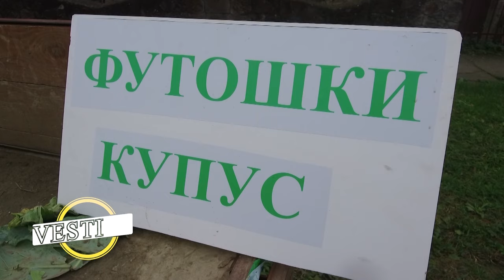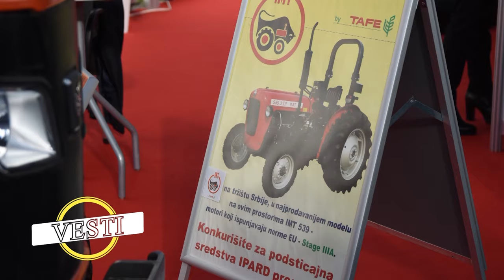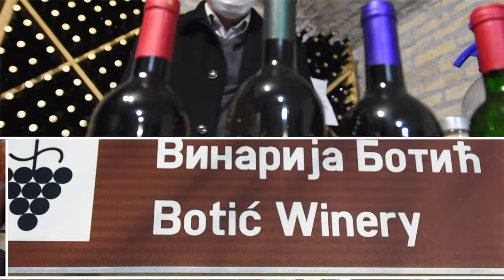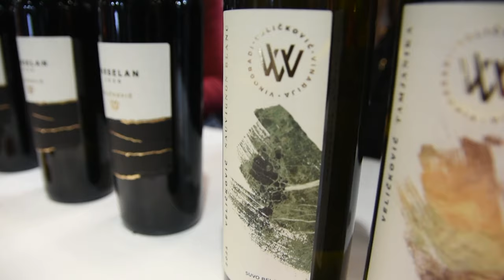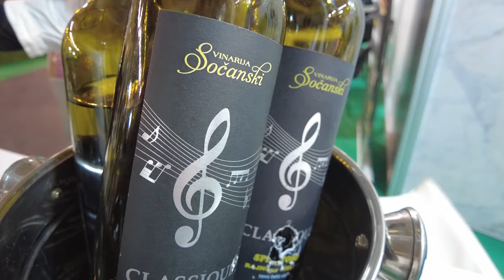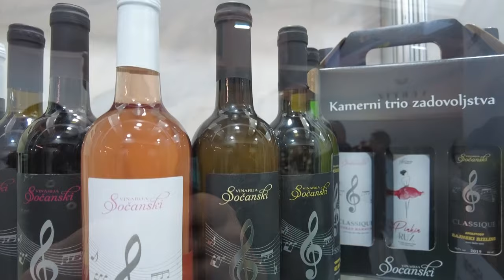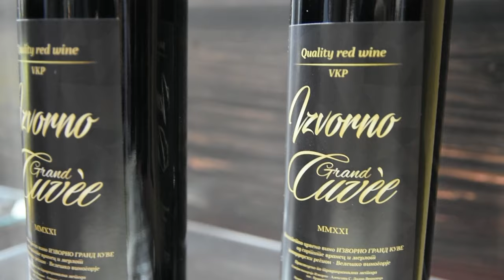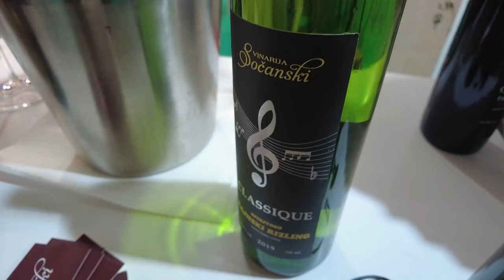Poljoprivredna emisija Farma 1146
U 1146. epizodi emisije Farma dobićete odgovore na sledeća pitanja:
Da li je moguće da četiri generacije žive i rade zajedno u današnje vreme?
Po čemu će ovu sezonu pamtiti domaći jagodari?
Ko je sve nedavno predstavio svoja vina pod kupolama beogradskog sajma?
Facebook: Farma emisija o poljoprivredi